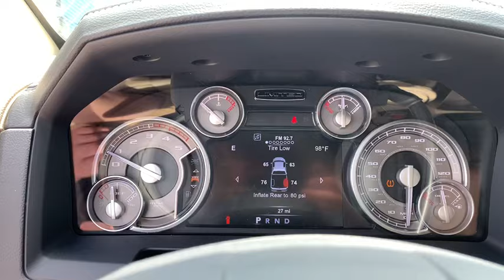2018 Ram 2500 Corpus Christi, Alice, Kingsville, Beeville, Mathis, TX JG369529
New 2018 Ram 2500 available in Corpus Christi, Texas at Chryselr Dodge Jeep RAM of Calallen. Servicing the Alice, Kingsville, Beeville, Mathis, TX area.

3688 IH 69 Access Rd

: Navigation Moonroof Heated/Cooled Seats Turbo Charged Heated Rear Seat 4x4 Bed Liner TRANSMISSION: 6-SPEED AUTOMATIC (68RF. LIMITED TUNGSTEN EDITION W/INDIGO/FRO. QUICK ORDER PACKAGE 2FM LIMITED Trailer Hitch. WHY BUY FROM US: Chrysler Dodge Jeep Ram of Calallen The other fun place to buy a car! OPTION PACKAGES: ENGINE: 6.7L I6 CUMMINS TURBO DIESEL Cummins Turbo Diesel Badge Current Generation Engine Controller Diesel Exhaust Brake Selective Catalytic Reduction (Urea) 180 Amp Alternator RAM Active Air QUICK ORDER PACKAGE 2FM LIMITED Engine: 6.7L I6 Cummins Turbo Diesel Transmission: 6-Speed Automatic (68RFE) Body Color Fender Flares Auto High Beam Headlamp Control Rain Sensitive Windshield Wipers Luxury Front & Rear Floor Mats Chrome Belt Moldings Instrument Cluster w/Display Screen Remote Proximity Keyless Entry Limited Decor Group Leather Wrapped Grab Handle Wood/Leather Wrapped Steering Wheel Bed Cargo Divider/Extender 4 Adjustable Cargo Tie-Down Hooks Painted Front Bumper Painted Rear Bumper Limited Tailgate Applique 4x4 Limited Chrome Bodyside Molding Luxury Door Trim Panel Chrome RAM Tailgate Nameplate RAM 2500 Badge LIMITED TUNGSTEN EDITION W/INDIGO/FROST Body Color Door Handles Wheels: 20 x 8.0 Satin Carbon w/Silver Insert Tungsten Chrome Ram Grille Trailer Tow Mirrors Limited Tailgate Applique 4x4 Satin Carbon Wheel Center Cap Power Folding Tungsten Trailer Tow Mirrors Body Color RAM Tailgate Nameplate Body Color Running Boards Tungsten Chrome Exterior Badging Tungsten Chrome Bodyside Molding Bi-Function Black Projector Headlamp Tungsten Exterior Mirrors Black Premium Tail Lamp POWER SUNROOF ANTI-SPIN DIFFERENTIAL REAR AXLE TRANSMISSION: 6-SPEED AUTOMATIC (68RFE) 3.42 Axle Ratio. EXPERTS REPORT: The Ram 2500 is unique in the heavy-duty truck segment because of its coil-spring rear suspension that gives it a more comfortable ride than its competitors. -Edmunds.com.